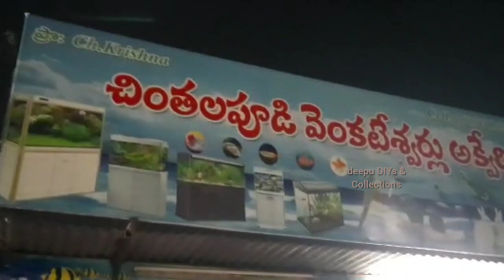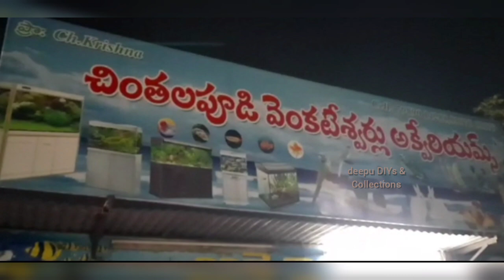అన్ని రకాల పెట్స్ లభించే షాప్ - ఒంగోలు | Pet Shop | Chinthalapudi Venkateswarlu Aquariums - Ongole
Hi guys,

In this video I shared Pet Shop In Ongole - Chinthalapudi Venkateswarlu Aquariums.

Pet Shop Address : New Vegetable Market
                                    Prakasham District
                                    Ongole